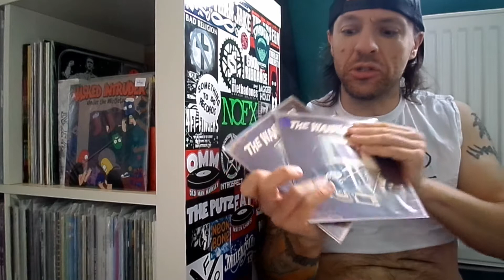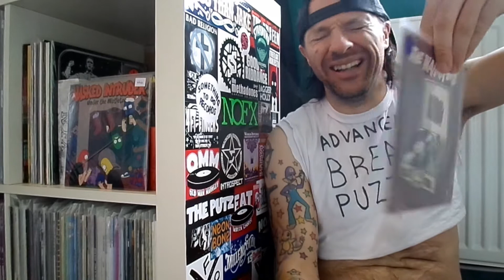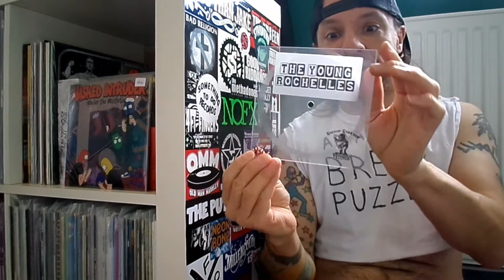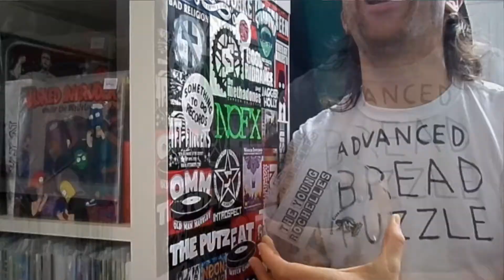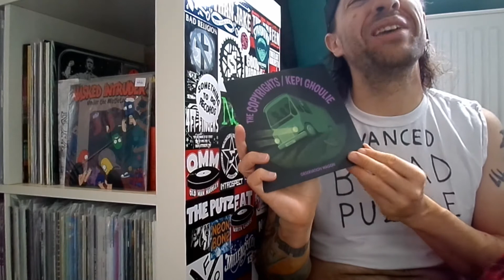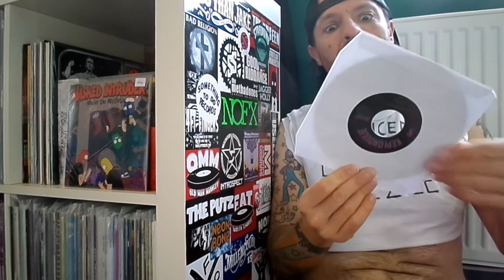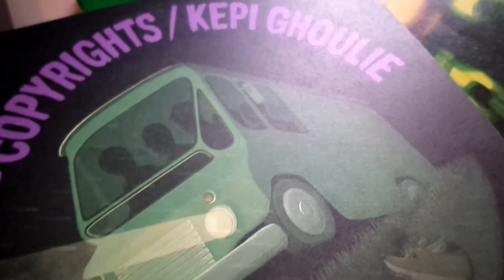2019 7" Bonanza!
Some new records from this year are here, it's some kinda round-up!  Look at they! Listen to they!  Yippee!  It's a freakin' Bonanza!!

The Wanna-bes are on Mom's Basement Records, The Young Rochelles are on Swamp Cabbage Records, Kepi Ghoulie and The Copyrights are on Red Scare and Stardumb records.

Julabard tries to look at a record a week, sometimes more, to give his judgement to you - the punk fan!  Laughin' Jula time is here!  Also, Like or Unlike.  You dig?